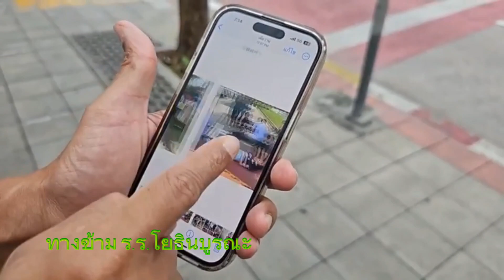ชม🔴LIVE อจ.ชัชชาติ สิทธพันธ์ เช้าวันนี้มาดูทางข้ามม้ารายหน้าโรงเรียโยธินบูรณะ เนื่องจากมีอุบัตเหตุ